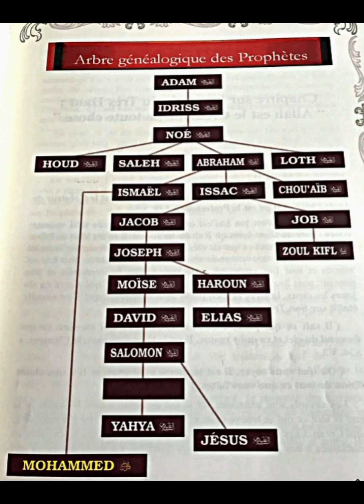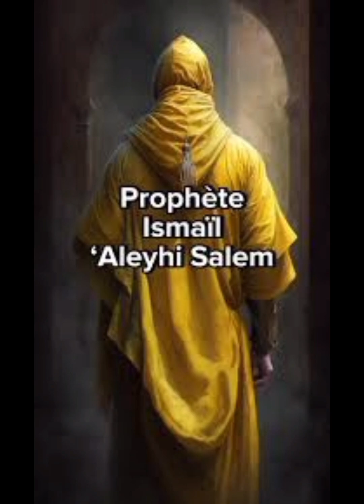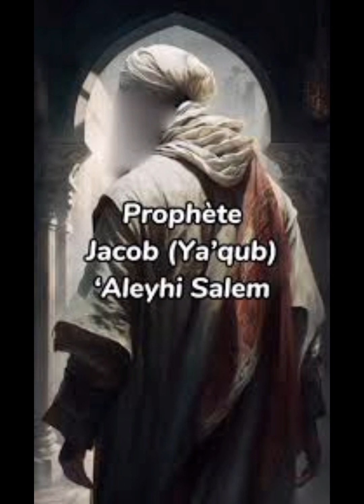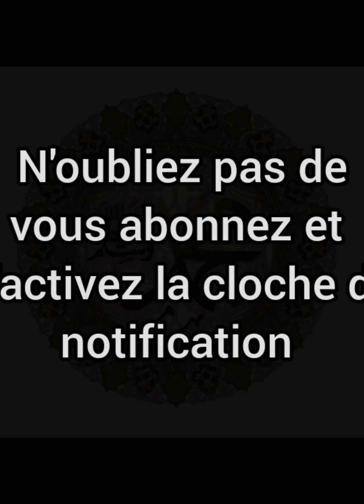La liste complète des prophètes cités dans le coran par ordre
Regardez la liste complète des prophètes cités dans le Coran par ordre.
Nous avons en premier lieu le prophète Adam (Aleyhi Salam) et en dernier lieu le prophète Mouhamed (Paix et Salut sur Lui).
Ceci est une nouvelle vidéo pour la playlist histoire des prophètes.